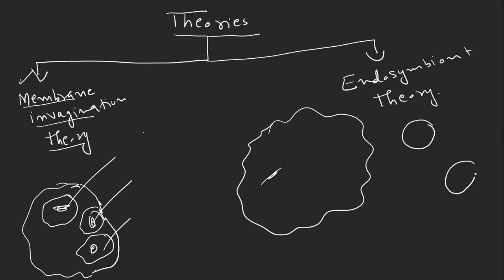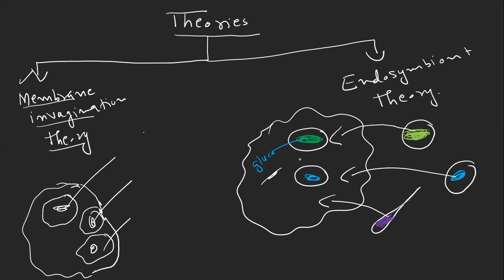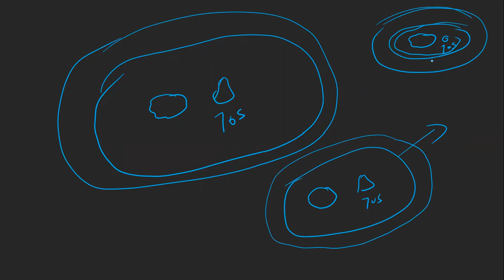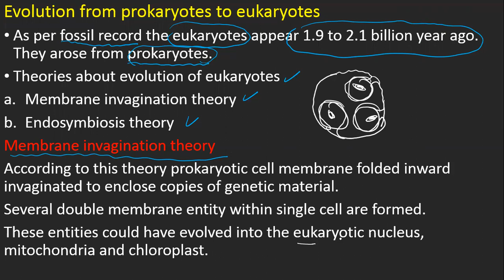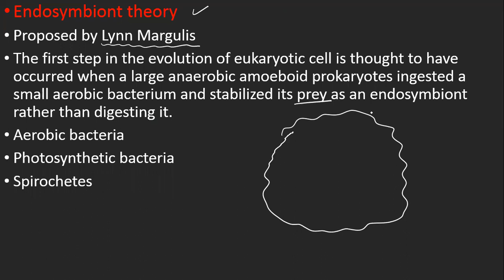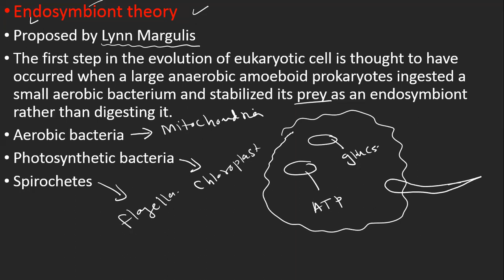Evolution from prokaryotes to eukaryotes. xii biology NBF Federal board.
membrane invagination theory and endosymbiont theory